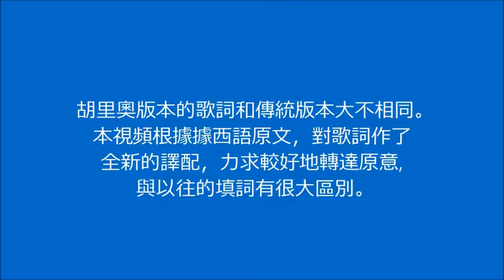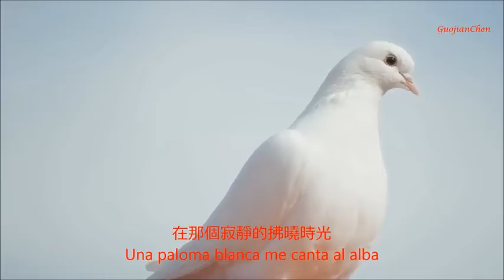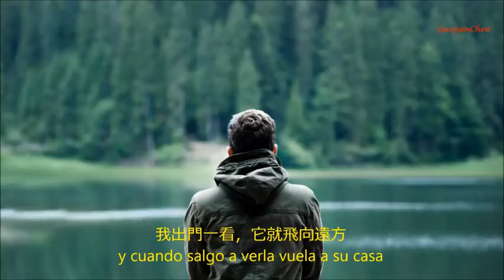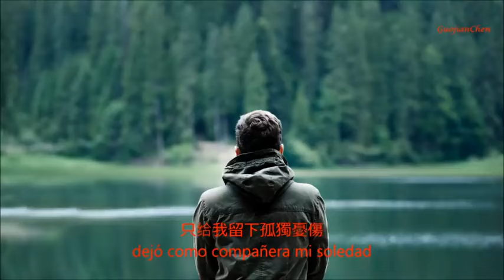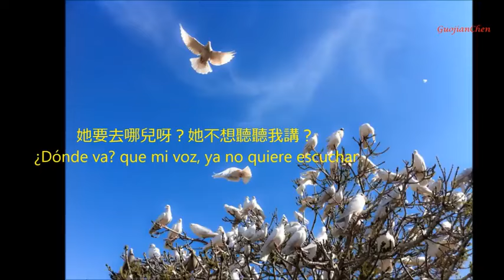胡里奥最好聽的歌 世界名曲《鸽子》 歌詞全新譯配最新精心制作 La paloma Julio Iglesias